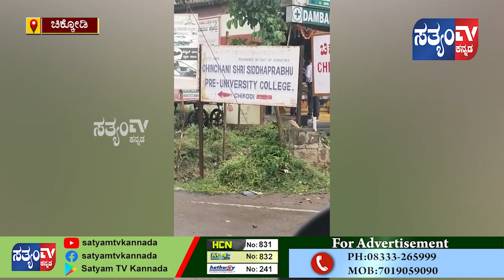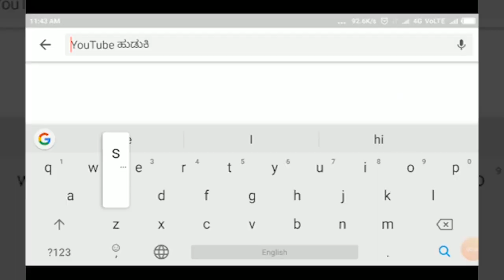CHIKKODI-ತುತ್ತು ಅನ್ನಕ್ಕಾಗಿ ಪರದಾಡುತ್ತಿರುವ ಹುಚ್ಚರು, ಬಿಕ್ಷುಕರು ನಿರ್ಗತಿಕರು, ಮೂಕ ಪ್ರಾಣಿಗಳು||SATYAM TV